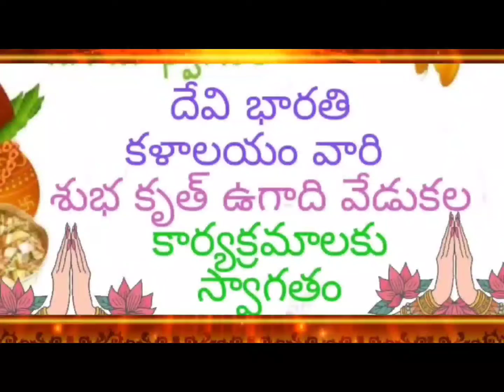UGADI CELEBRATIOSNS-02-04-2022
శ్రీమతి సావిత్రి వెన్నెలకంటి గారికి ఉగాది వేడుకలు కార్యక్రమం లో పాల్గొన్నందుకు అభినందనలు ధన్యవాదాలు 🙏